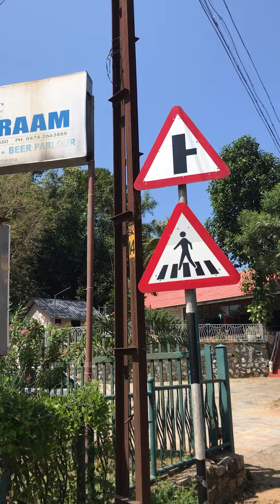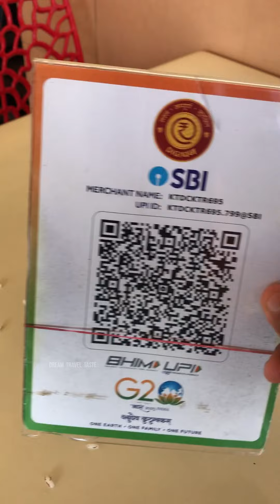സദാനന്തപുരത്തെ ktdc യിലെ 180 രൂപക്ക് ഒരു കിടിലൻ നോൺ വെജ് താലി മീൽസ്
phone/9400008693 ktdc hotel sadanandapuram